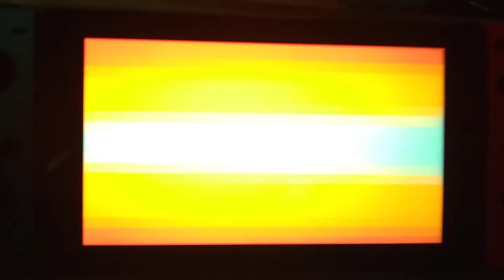Sonic mania plus's weird music bug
That's weird... Idk why it's happening.

Sonic mania plus is made by christain Whitehead, head cannon, pagotawest games, hyperkinetic, and Sega.